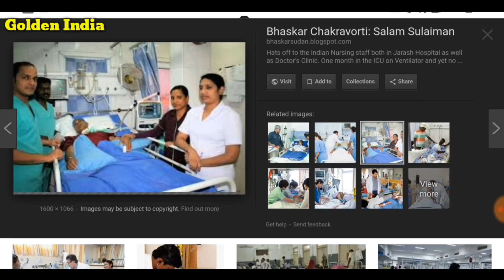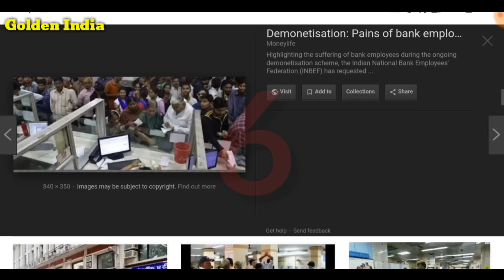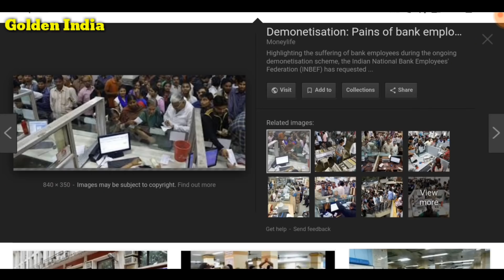Today's Breaking News | Narendra modi | bharat sarkar | Free | Aaj ki badi khabre आज की बड़ी खबरें